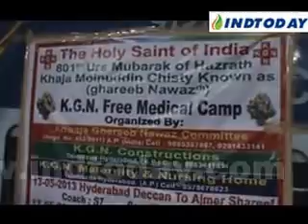Hyderabad Mayor Mohd Majid Hussain inaugurates medical camp in train for Ajmer pilgrims...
for latest news videos updates
Hyderabad Mayor Mohd Majid Hussain inaugurates medical camp in train for Ajmer pilgrims in bogey no S7 at Nampaly Railway Station...